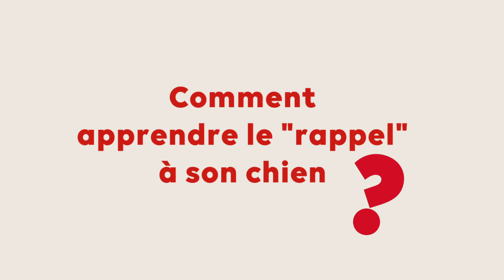Comment apprendre le rappel à son chien ?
Comment rappeler son chien en balade ? Avec l’aide de Nathan, éducateur canin chez Olykan, la Fondation 30 Millions d'Amis vous dit tout pour réussir vos promenades en toute sécurité avec vos compagnons !